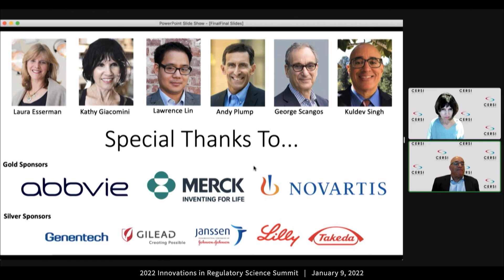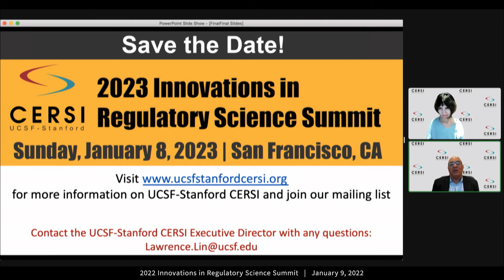2022 CERSI Summit - Closing Session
Remarks by:
Lloyd B. Minor, MD – Dean, Stanford University School of Medicine
Talmadge E. King Jr, MD – Dean, UCSF School of Medicine
Kuldev Singh, MD, MPH – Professor of Ophthalmology at Stanford University
Kathy Giacomini, PhD – Co-PI of UCSF-Stanford CERSI